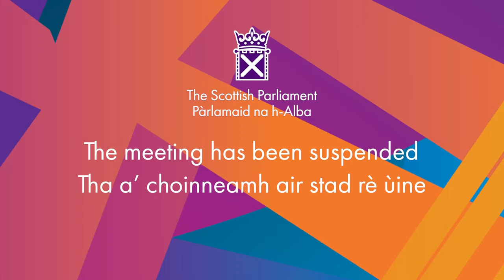Members' Business: Shining a Light on Domestic Abuse in LGBT History Month - 9 May 2024